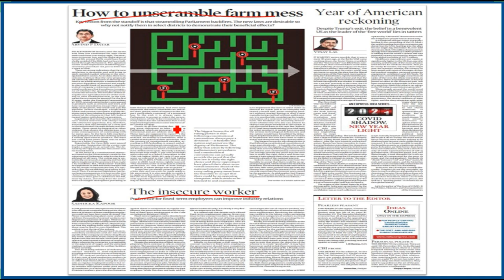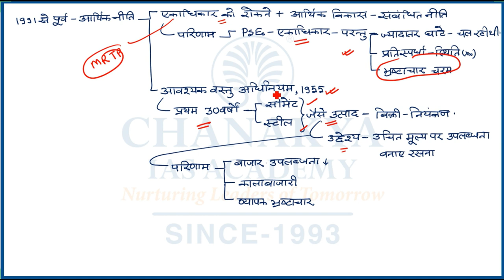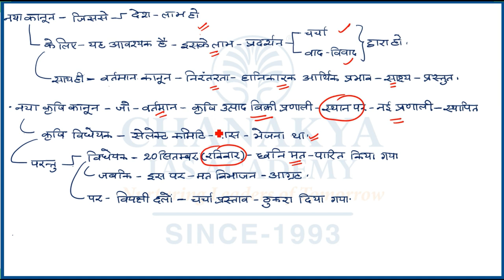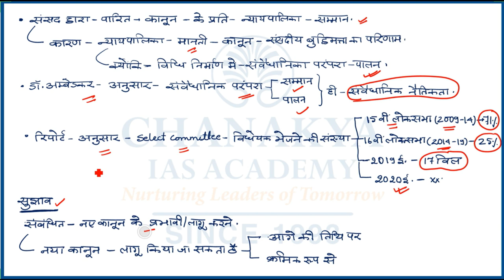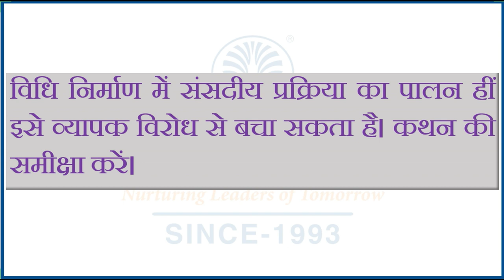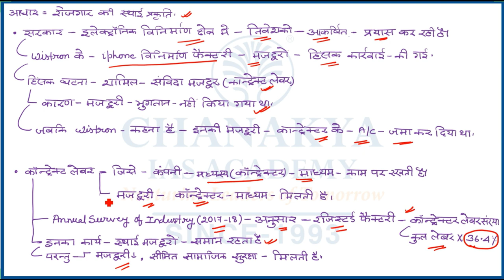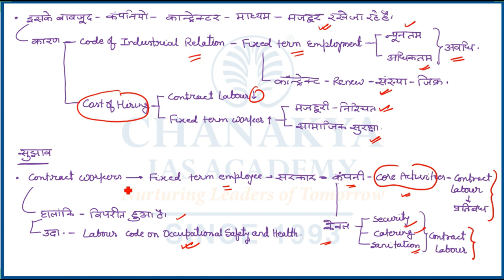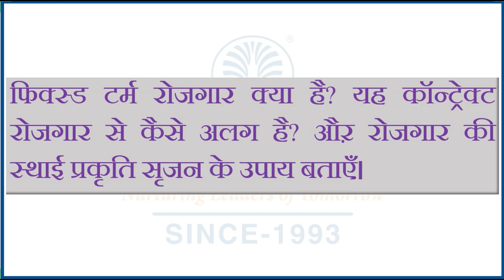संपादकीय विश्लेषण | Chanakya's Daily Editorial Analysis in Hindi for IAS/PCS/UPSC Exams | 24.12.2020